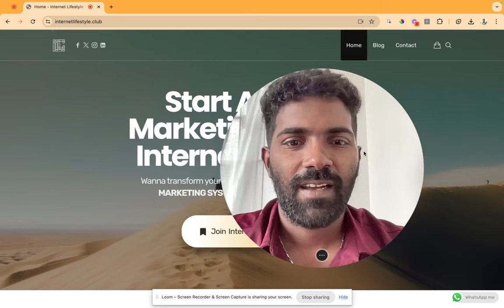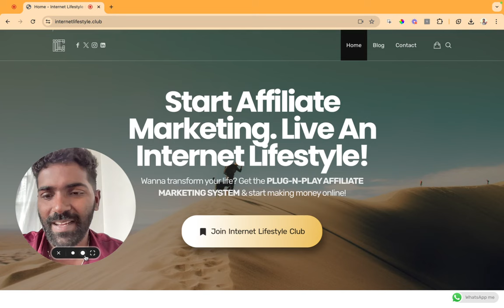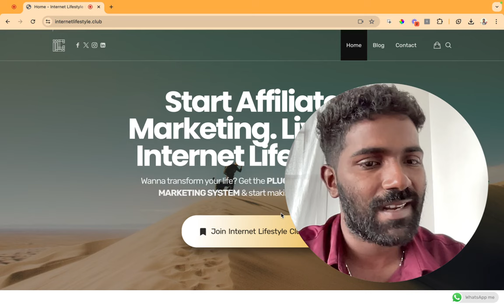Affiliate Marketing എങ്ങനെ ശരിയായ രീതിയിൽ ചെയ്യാം?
In this affiliate marketing training video in malayalam, Shamnas is explaining how to start affiliate marketing in the right way.

Affiliate marketing is a performance marketing method where you signup as an affiliate for your favourite brands, bring them customers and earn commissions for every referral.